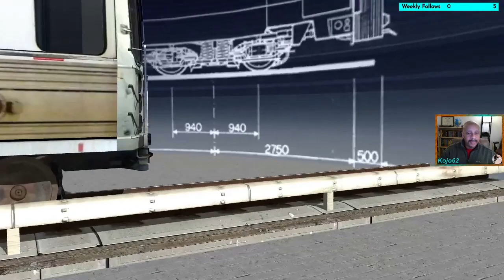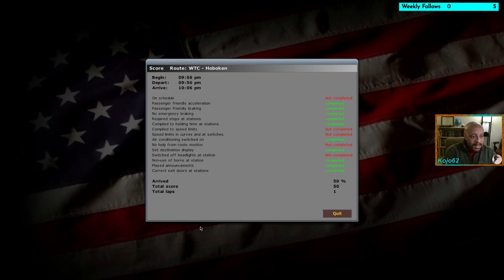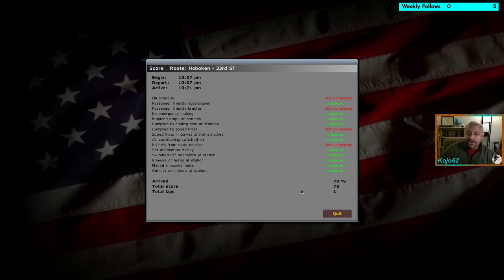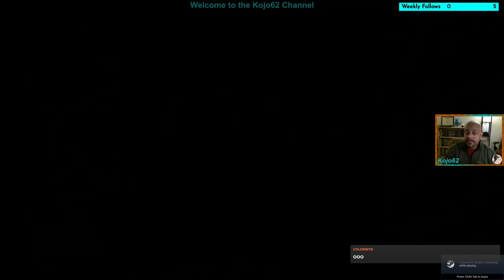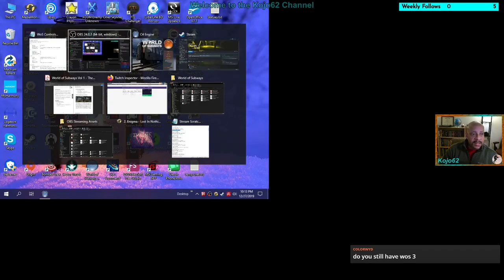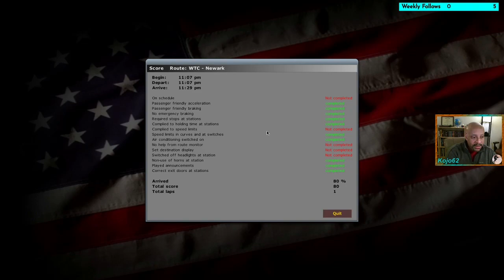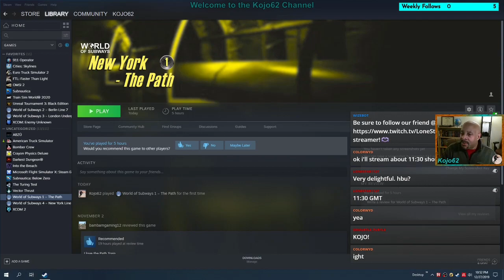World of Subways 1 - On The PATH: the O.G. Subway Sim - Past Livestream 2019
WoS1, released in 2008, is the very first volume in the World Of Subways series. It's set in the New York City metro area, where the series also ends in WoS4. We're on The PATH (Port Authority Trans-Hudson), a transit system which runs between New York city and nearby New Jersey suburbs. I'd already played the three later titles in the series, but this was my first-look on-stream at the original itself. We get both short and long routes, plus 3 different sets of rolling stock that span different eras on the line. As with all but the 4th game in the series, applying the 4GB Patch is strongly recommended to prevent the aged game engine from crashing during extended play sessions. Streamed live on Twitch December 27th, 2019. PC gameplay.

Some original broadcast segments have been edited out to avoid potential DMCA infractions. Other segments edited down for brevity.

Please LIKE 👍 if you enjoyed this content to help it reach others.

World of Subways Volume 1: The PATH

NOTE: the 4GB Patch is a de facto requirement to stabilize WoS1 on modern 64-bit operating systems. See the following link to obtain this critical patch: